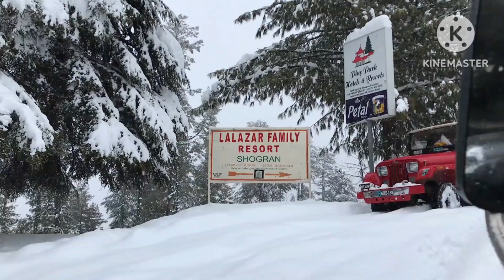One two three, Count to 10, ABCD, A for Apple, 123 Numbers, Learn to count, Alphabet a to z -003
ABC Songs | A For Apple | ABCD, A to Z Alphabets

ABC Song | abc phonics song for toddlers | nursery rhymes | a for apple | phonics song

Abc Song
Alphabet song
A for apple
abcd song
a is for apple a a a apple
aa apple
abc fruits
fruits abc

Kids a to z reading
Kids videos reading english
123 abc song
one two three
toddlers phonics song
kids english learning video
abcd learning
nursery teaching at home
a for apple b for ball
abc educational channel
a for apple b for ball song
abcd new cartoon
abc educational videos for toddlers
abc song nursery rhymes
learning abc sounds for kindergarten
toddler learning videos for 3 years old
learning alphabet for preschoolers
best abc learning videos
abcdefghijklmnopqrstuvwxyz